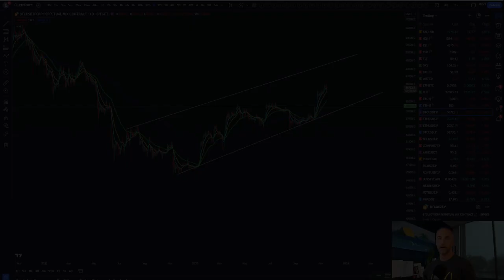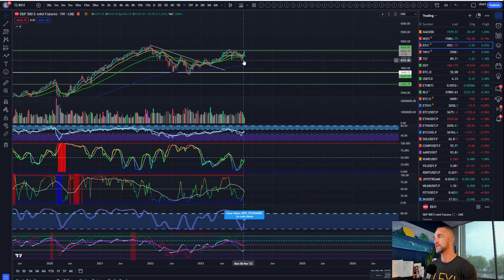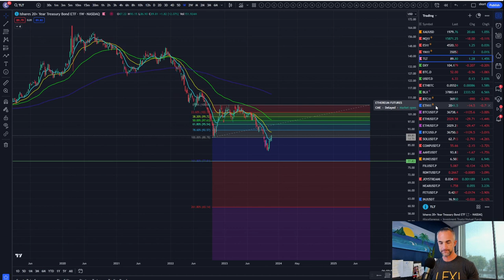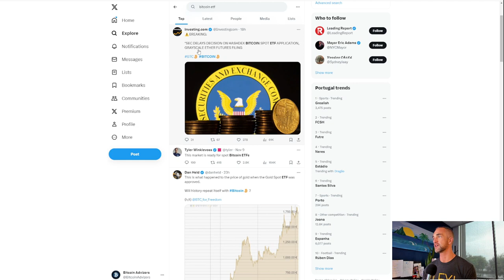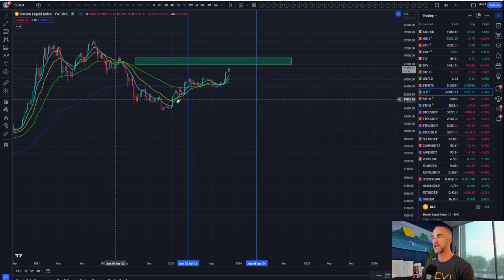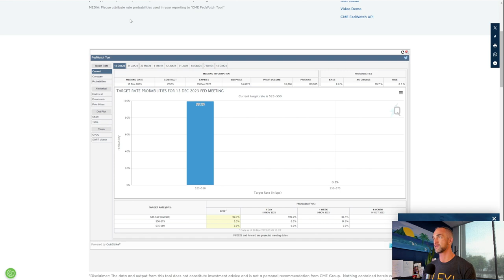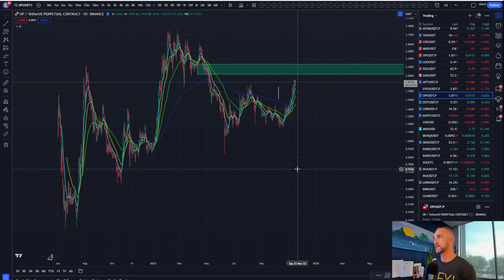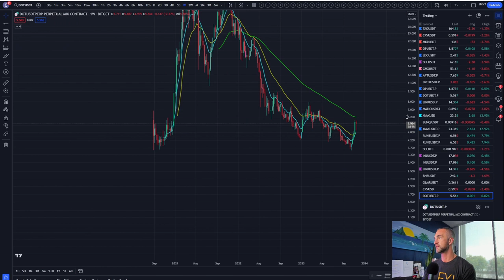Fear of Missing Out on Bitcoin? Here's How YOU Can Still Ride the Crypto Wave! | Daily Crypto Update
Welcome to the Bitcoin Advizers Channel! In this video, we'll delve into the crucial insights that will help you capitalize on the ongoing crypto rally. Forget the FOMO – we've got you covered with daily updates that go beyond traditional analysis and price targets.

 Are you feeling the Fear of Missing Out on Bitcoin's incredible rally? Don't worry! Join us in this Daily Crypto Update as we explore why it's NOT too late to ride the crypto wave. Discover exclusive insights and strategies that go beyond daily technical analysis and price targets. Say goodbye to FOMO and hello to informed decision-making in the world of crypto!